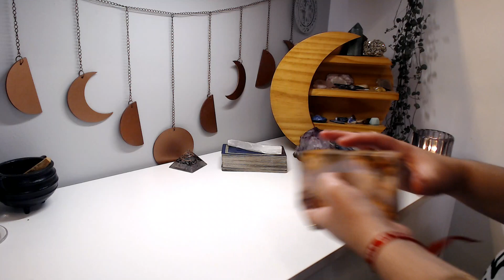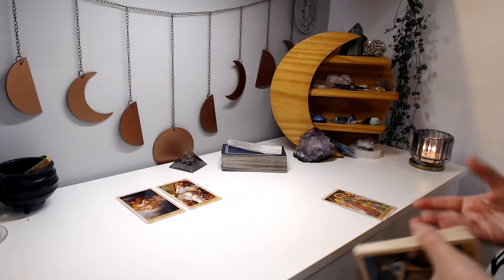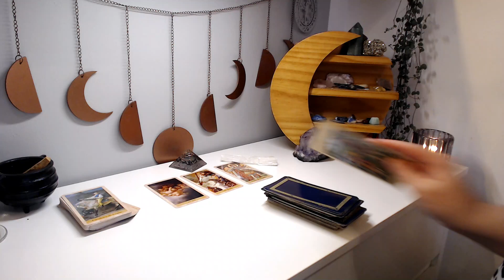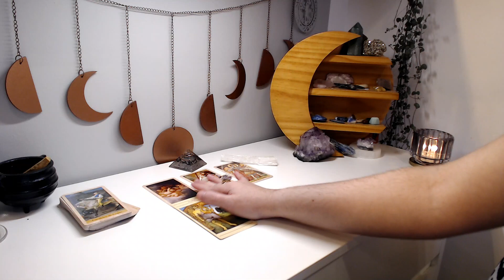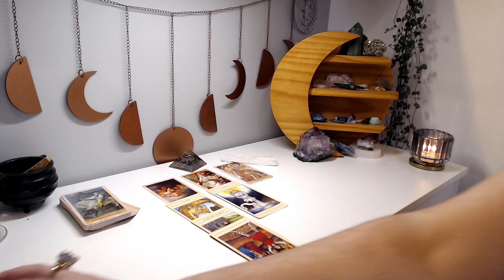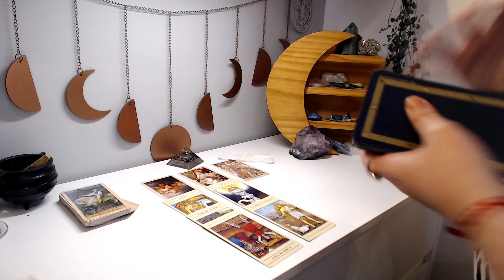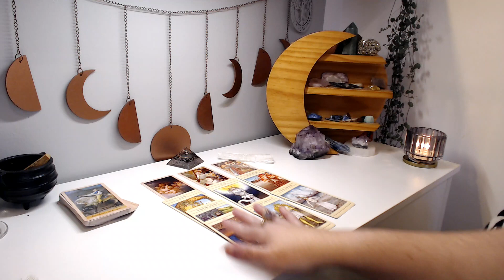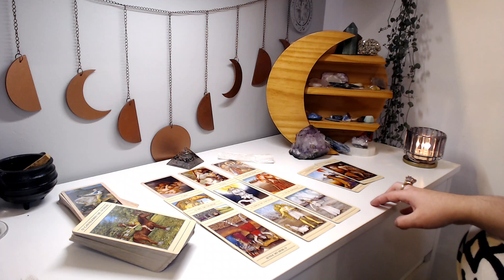♐ SAGITÁRIO | ✨🌪 Saindo de uma situação sacrificante! Algo não é como parece ser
Leitura coletiva para quem tem sol, lua, ascendente, vênus e júpiter em sagitário ♐